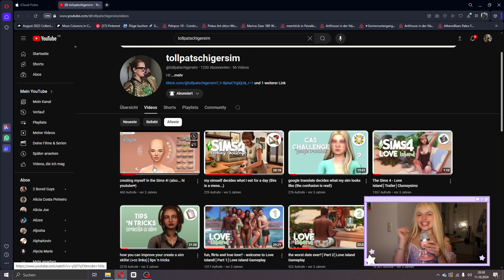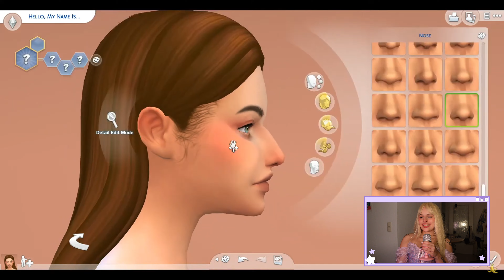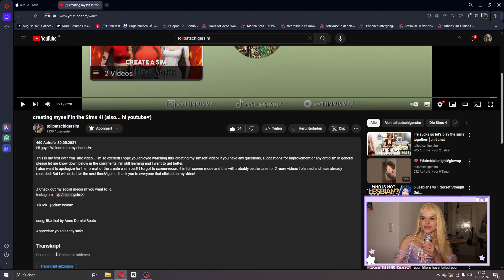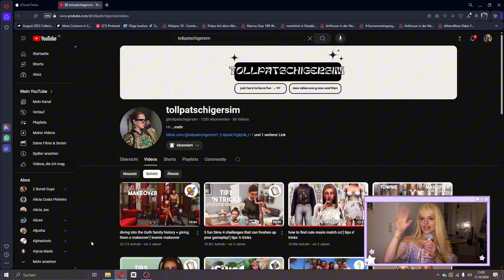reacting to my first ever youtuve video from 2021!!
Hi guys!

As you can guess from the titel, in this video I am reacting to my first ever youtube video from three years ago! This was so much fun, let me know if you want to see me reacting to mote old sims content.
(The urge to do sims content again is strongggg...)

Intro Song
Amit Dagan - Urban Late Night